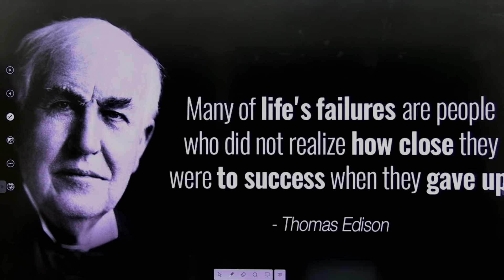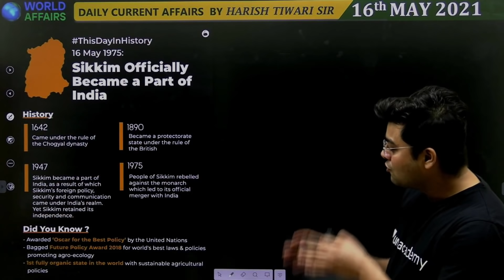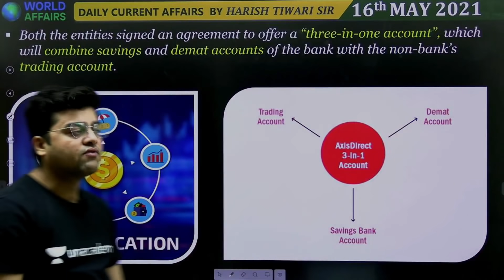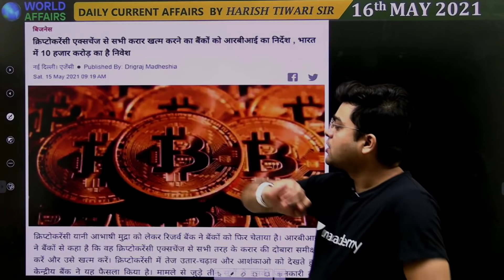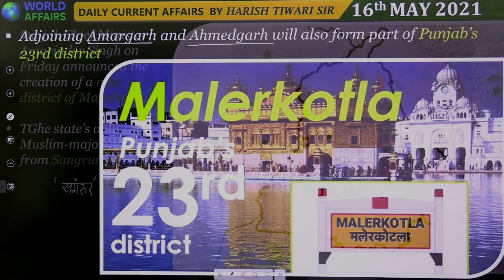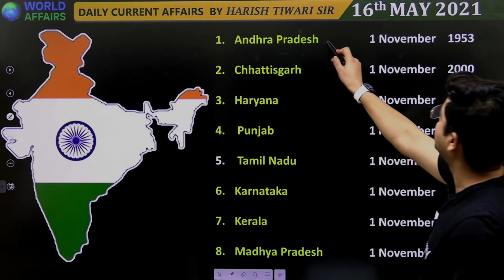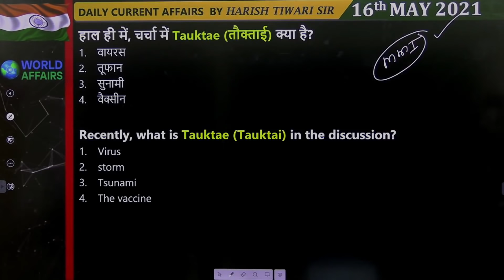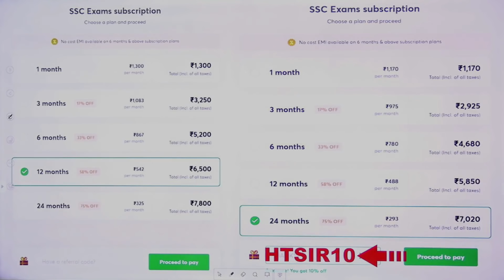16 May 2021 | Daily Current Affairs MCQs by Harish Tiwari​​​​​​​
In this video lecture, Harish Tiwari brings you "16 May 2021 - Daily Current Affairs MCQs".

Harish Tiwari and more top educators are teaching live on Unacademy.

Unacademy Subscription Benefits:

1. Learn from your favourite teacher
2. Dedicated DOUBT sessions
3. One Subscription, Unlimited Access
4. Real-time interaction with Teachers
5. You can ask doubts in the live class
6. Limited students
7. Download the videos & watch offline
4. Real-time interaction with Teachers
5. You can ask doubts in the live class
6. Limited students
7. Download the videos & watch offline